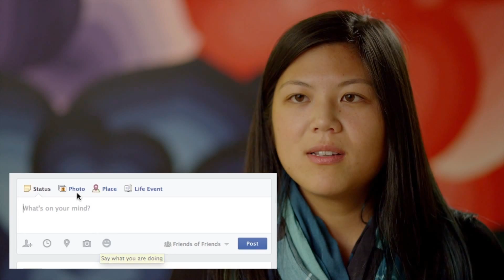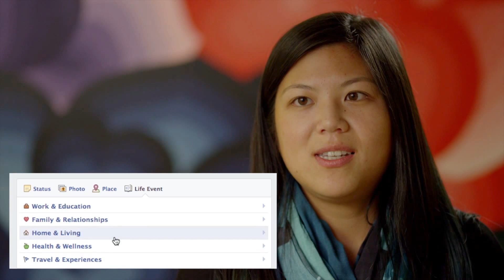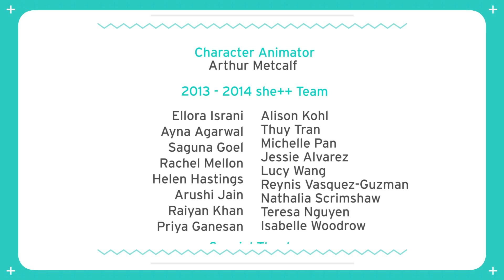she++ TechStories() { Raylene Yung, Facebook }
"I think that in the future, everybody should know how to program, and that it all aspects of life it will probably help you.  And to imagine that half of the people in the world are disadvantaged in that way is pretty scary to me."

Raylene Yung, an Engineering Manager at Facebook, has worked on an expansive array of projects over her five years at the company. From enhancing Facebook's privacy experience to helping build Facebook Timeline, Raylene uses her knowledge of computer science to connect people from around the world. When Raylene first joined Facebook as an engineer, she was part of a small group of technical women at Facebook, and started a "Women in Eng" community at the company--one that has significantly grown in size as more incredible female technologists join her.

You can learn more about what the Privacy Engineering Team works on via her recent AMA on Reddit: